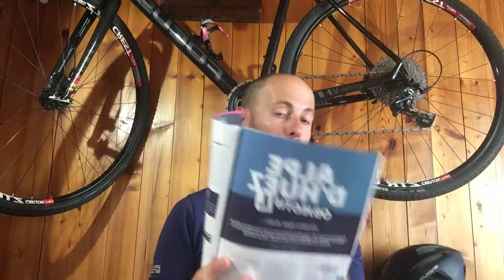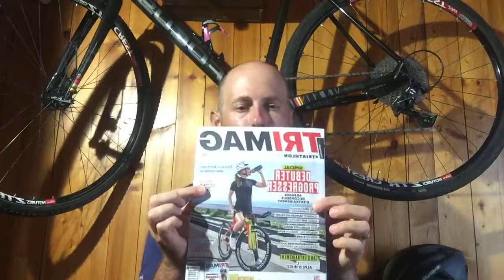Ask the Coach - Trimag #1: spécial Tri LD Alpe d'Huez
Retrouvez ici le live Facebook du lundi 8 juillet traitant de la préparation au triathlon longue distance de l'Alpe d'Huez.

Merci de nous contacter par mail UNIQUEMENT ou message Instagram pour des raisons professionnelles (plan d’entrainement, groupe d’entrainement, testing).